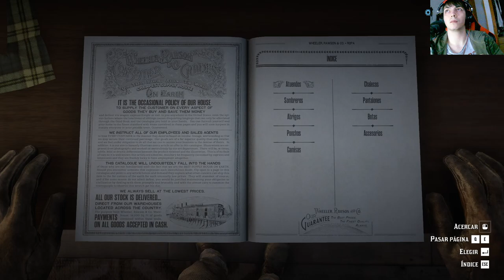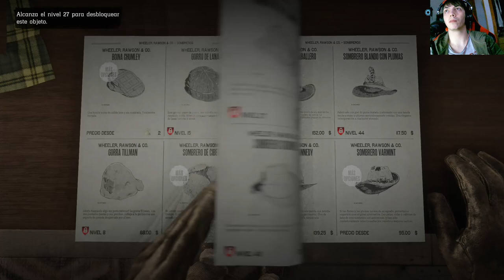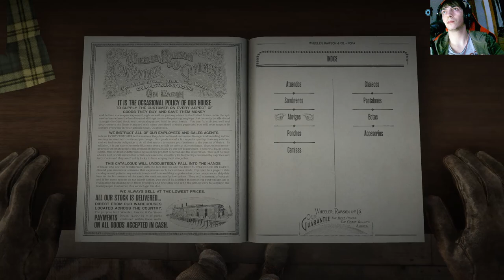La historia de Red Dead Online | En Español | Capítulo 7